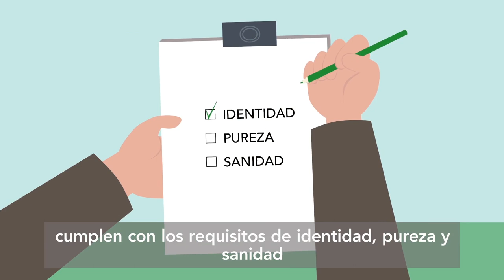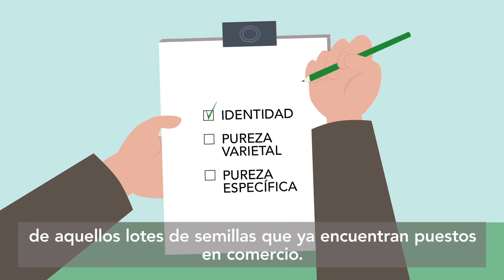Campaña de promoción del uso de semilla certificada